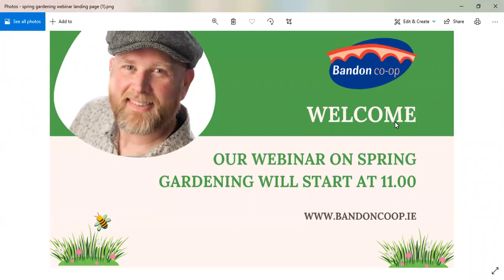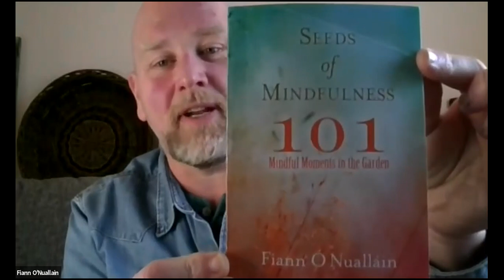Webinar on Spring Gardening with Fiann O'Nuallain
Great info for gardeners of all levels from The Holistic Gardener, Fiann O'Nuallain